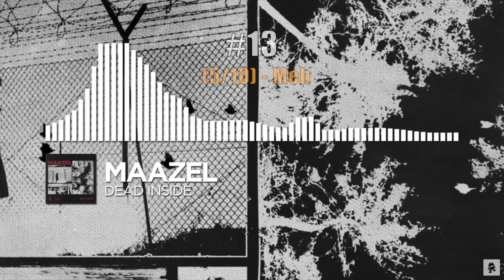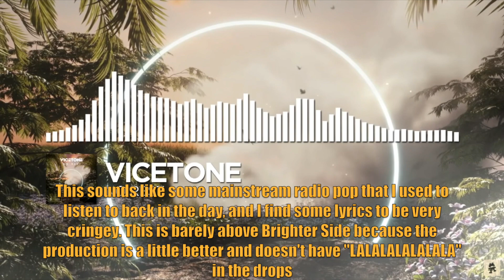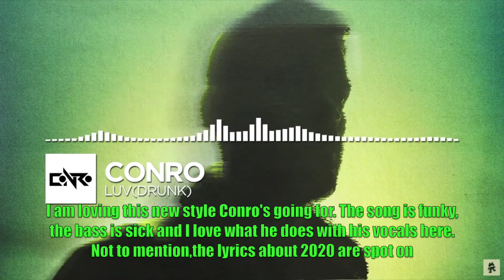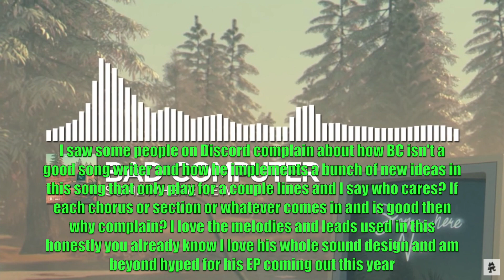Ranking Every January 2021 Release on Monstercat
Not a terrible start to the year, sure we got a few really bad songs that are already worst of the year contenders, but we also got some really good ones that are already best of year contenders, so it balances out.